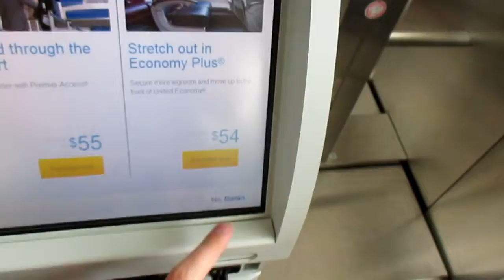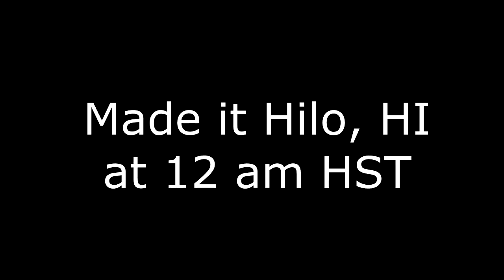DELAYED FOR 4 HOURS!!!!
On my way to Hawaii and my flight gets delayed. Yay. -_-